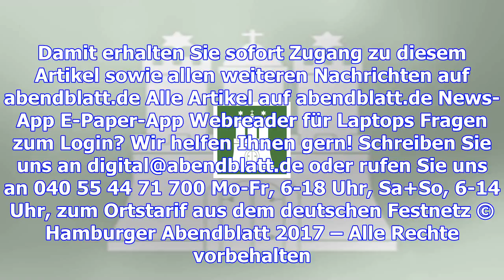Studie: warum hamburger gesünder sind als andere deutsche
Foto: Andreas Laible Wie fit ist Hamburg? Das Joggen an der Alster lockt die Laufbegeisterten bei je...